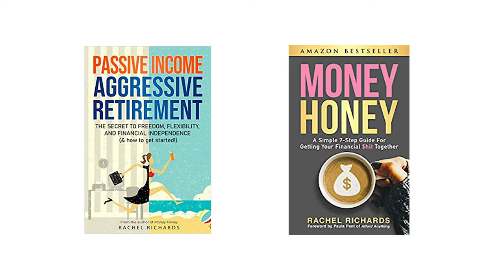Ep 02: Marketing Money Honey with Rachel Richards!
Welcome to Episode 02 of the Matt Peet Marketing Podcast.

In this episode, Rachel Richards and I discuss tracking your marketing dollars so you know where to put your money.

So if you want to learn how to spend money on marketing, learn how to track your ad revenue so you know what works, and how to get organic reach with social media so you can how to be more effective with marketing dollars, tune in now!

In this episode, you'll discover:

Tracking marketing dollars
Social media management
Facebook groups

About Rachel
Rachel Richards is an expert in tracking ad spend, book writing, and organic reach with facebook groups whose accomplishments include:

Former Financial Advisor
Best selling author of the book "Money Honey" and "Passive Income, Aggressive Retirement"
Retired young in 2019 with $10,000/month passive income
featured on the Penny Hoarder and the New York Times and has been contracted to speak at colleges

Learn more about how you can improve your results with Marketing at MattPeet.com

Thanks so much for being with us this week. Have some feedback you'd like to share? Leave it in the comments Below!

And, finally, please take a minute to leave us an honest review and rating on iTunes. They really help us out when it comes to the ranking of the show and I make it a point to read every single one of the reviews we get.